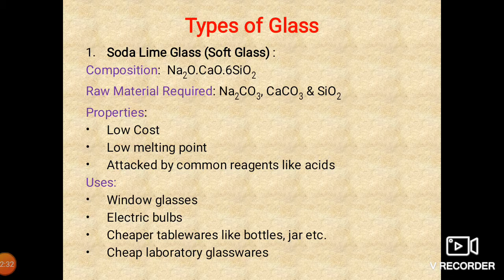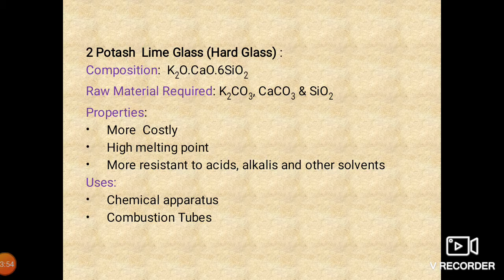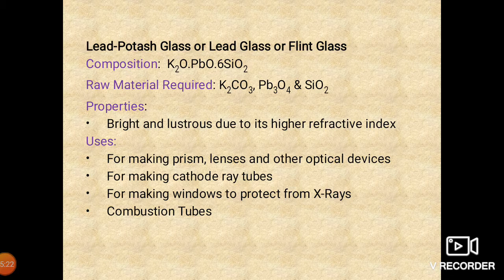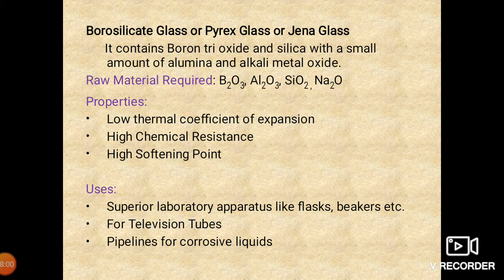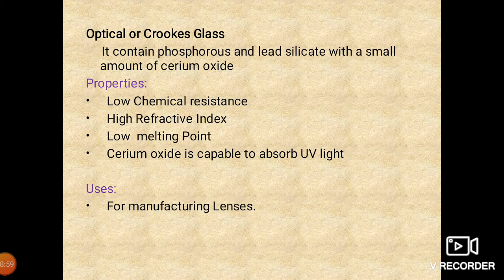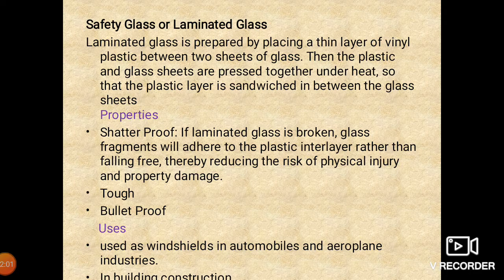1003: Engineering Materials-Glass (Types of glass) by Dr. Renu Bhutra, GPC Dausa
According to new syllabus of Diploma I Semester ,BTER